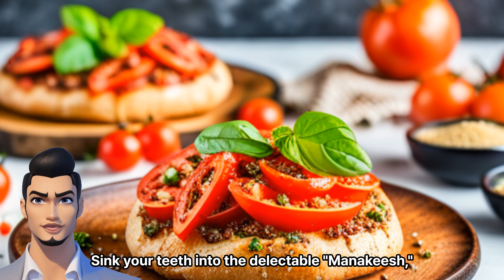Top 3 street food spots in United Arab Emirates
Ladies and gentlemen, welcome to the culinary adventure of a lifetime in the United Arab Emirates! Get ready to tantalize your taste buds and embark on a street food journey like no other. Today, I will be your enthusiastic tour guide, revealing the top three street food spots that will leave you craving for more!

First stop on our delicious expedition is Dubai's bustling Al Rigga Street. Picture this: vibrant aromas filling the air, sizzling grills, and a symphony of flavors. Here, you'll find a delightful blend of Emirati and international street food. Indulge in shawarmas, tender grilled meats wrapped in warm flatbreads, topped with zesty sauces that will make your taste buds dance. Don't forget to try the mouthwatering falafel, crispy on the outside, soft on the inside. Al Rigga Street will take you on a global culinary journey without ever leaving Dubai!

Next, we venture to Abu Dhabi's Corniche Road, where street food dreams come true. This seaside promenade is not only known for its breathtaking views but also for its incredible array of food stalls. Explore the rich Emirati heritage with the traditional dish called "Machboos." Imagine fragrant rice cooked with succulent meat or fish, infused with a secret blend of spices. Sample "Luqaimat," delightful golden dumplings drizzled with date syrup that will transport you to sweet paradise. Corniche Road is where culture meets cuisine, and you're in for a true Emirati treat!

Last but certainly not least, we conclude our food-filled adventure in Sharjah's beloved Al Majaz Waterfront. This vibrant hub offers a sensory explosion of colors, sounds, and most importantly, flavors! As you stroll along the lively promenade, prepare to be captivated by the tempting aromas of freshly baked saj bread. Sink your teeth into the delectable "Manakeesh," a Lebanese flatbread topped with an array of savory ingredients like cheese, za'atar, or minced meat. And for dessert enthusiasts, the "Kunafa" is a must-try. Picture layers of crispy pastry filled with sweet cheese and soaked in sugary syrup. It's pure bliss!

There you have it, adventurous foodies! The top three street food spots in the United Arab Emirates that will transport your taste buds to culinary heaven. From the sizzling delights of Al Rigga Street in Dubai to the cultural delights of Abu Dhabi's Corniche Road and the vibrant flavors of Sharjah's Al Majaz Waterfront, this food journey is one you won't soon forget. So, grab your appetite and let's dive into the mouthwatering world of Emirati street food! Bon appetit!